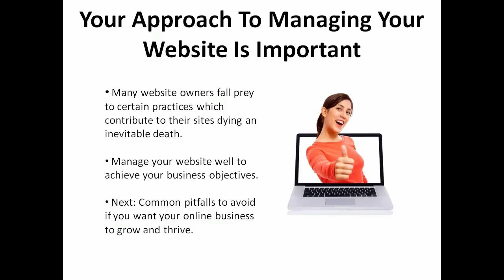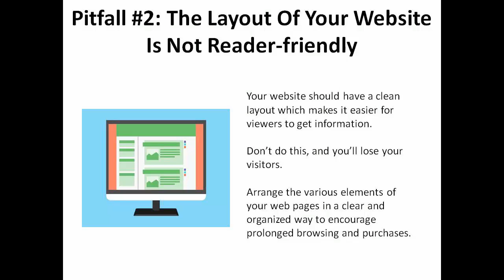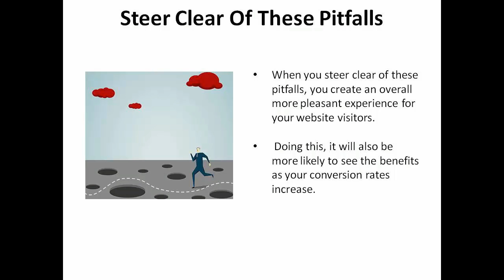Keep Your Website Viable By Avoiding These Conversion Pitfalls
This video gives the viewer some pitfalls to avoid when trying to grow their business. Conversion is not an easy task even if a website is clickworthy and has a product/service that drives traffic. This video mentions some definite pitfalls to take note of so that you as an entrepreneur won’t be edged out of the competition.

1. Know Your Market.
2. Set and reset goals.
3. Set a budget.
4. Brand yourself.
5. Search engine optimization.